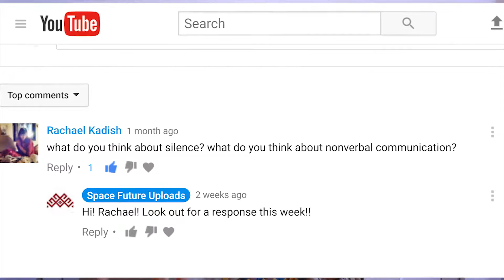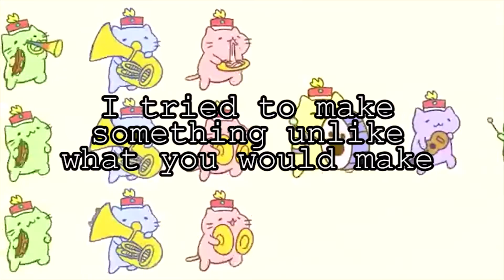Thinking about Serenity (Maximus edits Julia)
In which Julia talks about the importance of serenity, with zen cats.